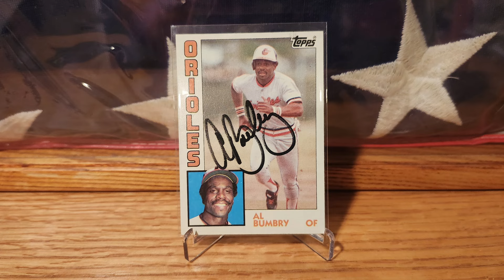Athletes At War Vol 23 Veteran's Day Special Al Bumbry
Monday November 11th is Veteran's Day, and todays episode of Athletes At War features Al Bumbry and his service in the Army during the Vietnam War.